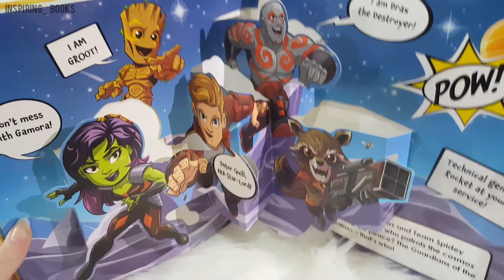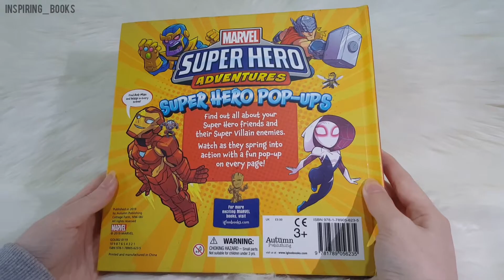Autumn Publishing - Marvel - Super Hero Adventures